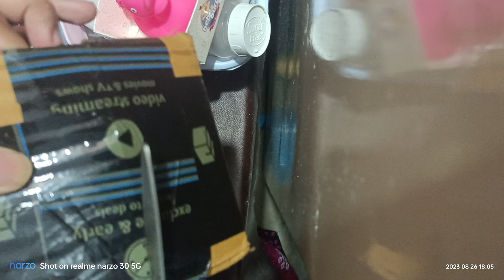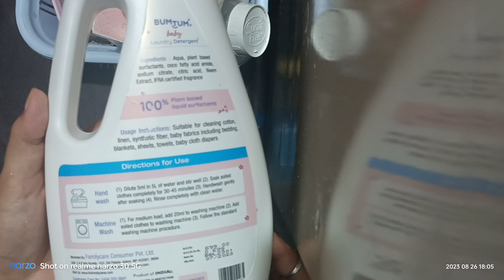bumtum laundry detergent unboxing video